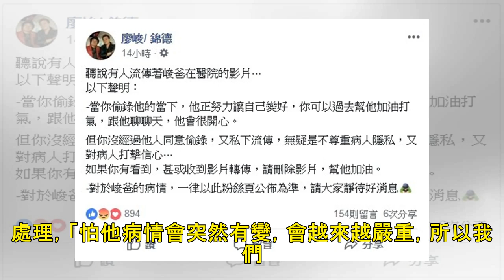「中風住院遭偷拍」影片外流！ 廖峻兒子怒斥：不尊重病人隱私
記者許皓婷／綜合報導 66歲資深演員廖峻17日驚傳小中風，家屬為了讓他安心養病，原本不讓消息外流，但卻傳出有人偷拍他在醫院的影片，讓他兒子廖錦德出面怒斥「不尊重病人隱私」。 ▲廖峻17日傳出小中風，目...